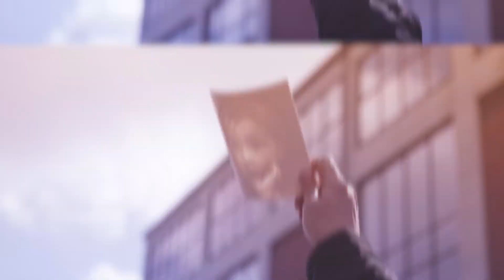IWDK 2019 - Recap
Watch a short recap of 10.000+ participants engaging in 140+ events about humans in a digital age.

Theme of 2019: Digital Change // Change Digital.